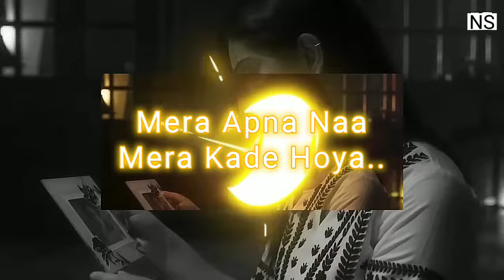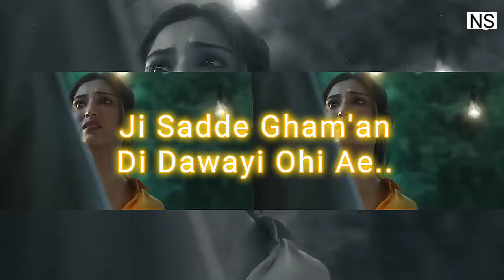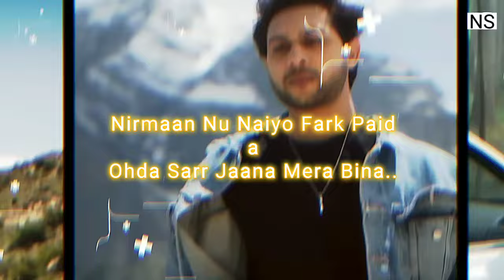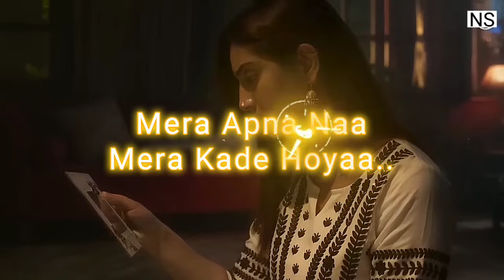Koi Si X No Love (DJ Rash King) - Mashup 2024 | Afsana Khan | Shubh - No Love | Ik Vi Hanju Aya Na.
Koi Si (Official Video)| Afsana Khan | Nirmaan| Enzo | Ik Vi Hanju Aya Na Marjane Nu Mere Bina

Notice⚠️ This Song Copyright Goes To Original Song Creator But Lyric Created By "NS-Beats"

🔀This Song Is [ Slowed + Bass Boosted]

Reupload and Editor💢

🎧Use Headset for the Best Experience🎧